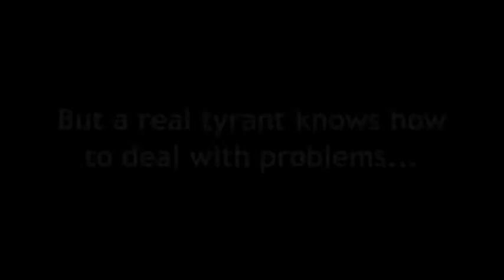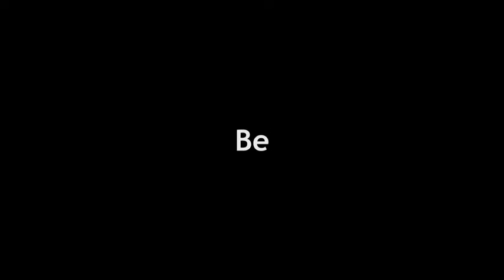Ceville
El cruel y despiadado tirano Ceville gobierna el hermoso reino de Faeryanis. O mejor dicho, gobernaba el hermoso reino de Faeryanis, hasta que su valiente gente se rebeló contra su régimen y lo echó del palacio.

La reina de corazón noble Gwendolyn lo sustituyó y gobierna con la ayuda de nobles y sabios consejeros. Parece que el epílogo va a ser el típico de los cuentos de hadas: "Y fueron felices y comieron perdices..." Pero no, no es así. Porque aparece otro personaje malvado. El traicionero Basilus — consejero de Ceville, antes, y de Gwendolyn después, trama usurpar el trono y fustigar al reino con la ayuda de bestias crueles que ha llamado desde las tierras de las tinieblas eternas.

¡Todo parece perdido! Pero se ha puesto la esperanza en la persona menos esperada para salvar el reino y restaurar la paz: Ceville, el antiguo déspota...